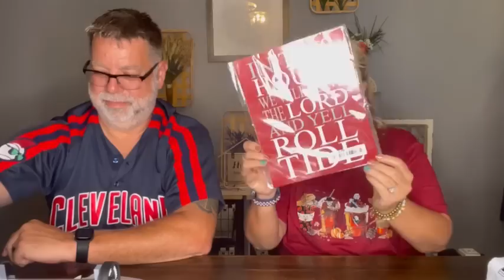Amazing Temu Items That Will Blow You Away | Tons Of Halloween Horror Decorations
This is one HUGE Haul you guys. So much Halloween Decorations and tshirts and tools! Don't miss this one!
Thanks so much for getting us to 10K subscribers we appreciate each and every one of you!

TEMU Price Adjustment Video:
Temu Price Adjustment: Easy As 1-2-3

Do you love TEMU and want to earn while you share with friends?

Collaborate? Hit me up!

eBay Store